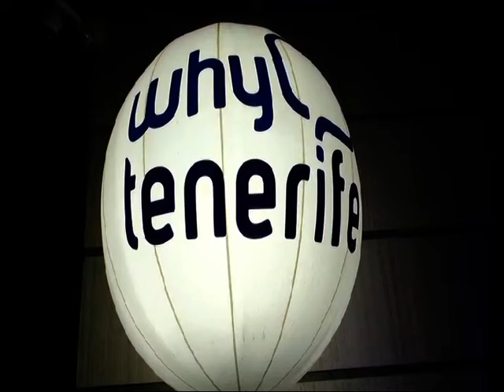DE TODA LA ISLA RICARDO MELCHIOR 01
Programa especial, Jorge Vargas entrevista a fondo a D. Ricardo Melchior, presidente del Cabildo de Tenerife.